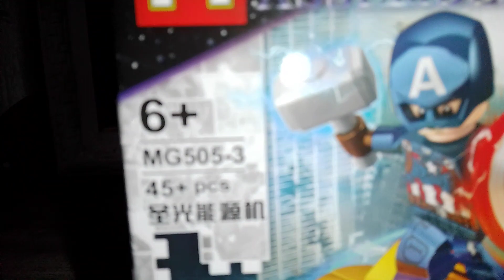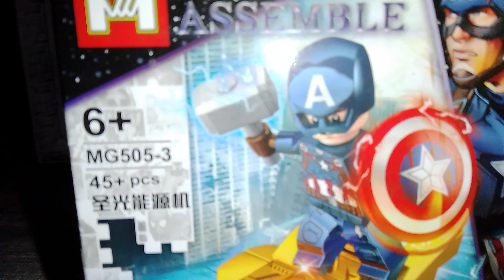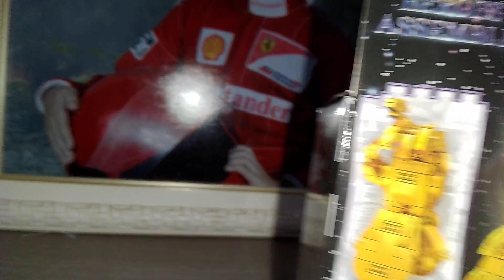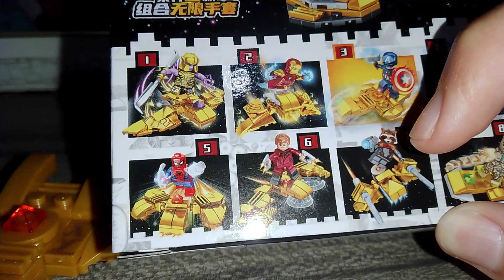Review Do Meu Novo Lego Do Capitão América De Vingadores Ultimato!!